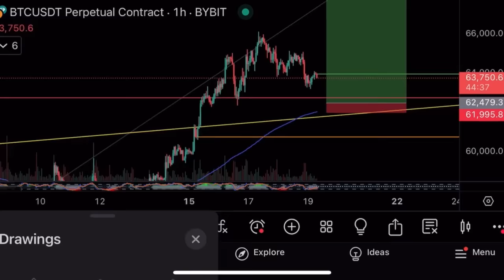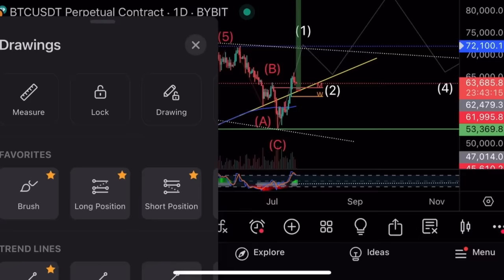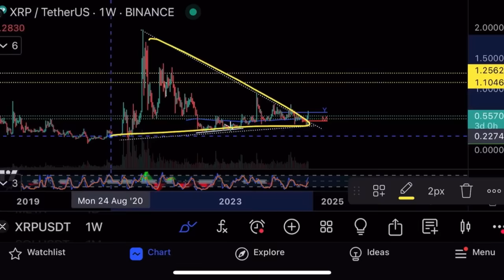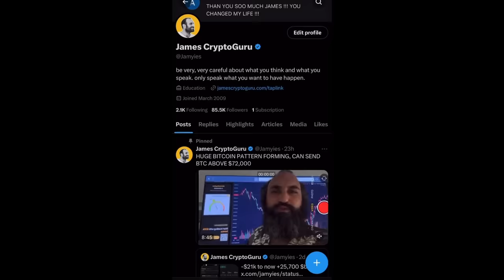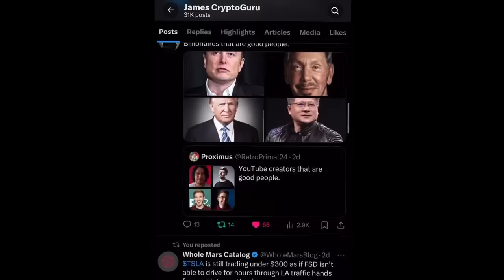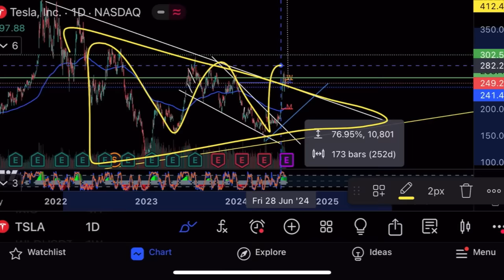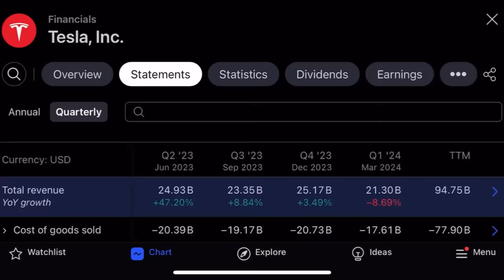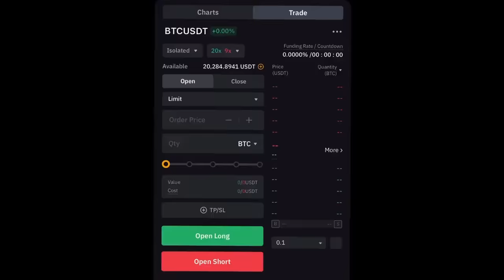Будет ли падение на выходных?⚠️Технический анализ биткоина